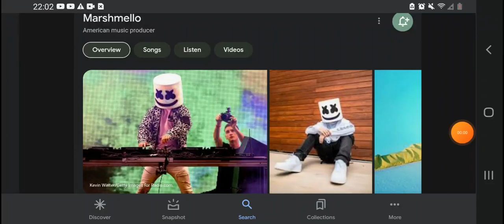Happy 31st Birthday Marshmello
Marshmello Was Born On May 19, 1992